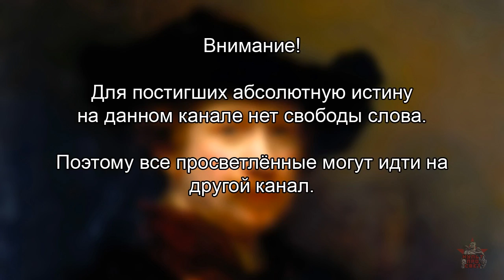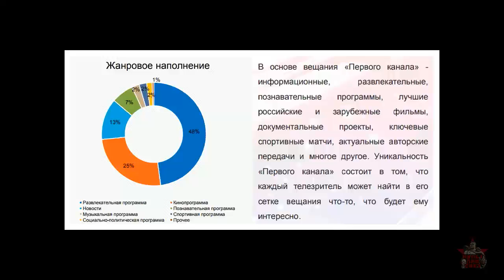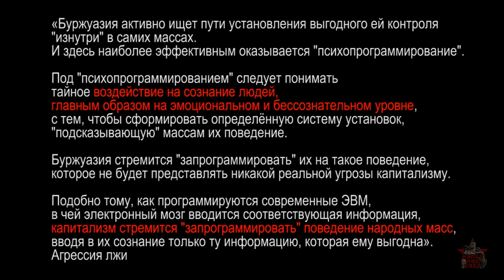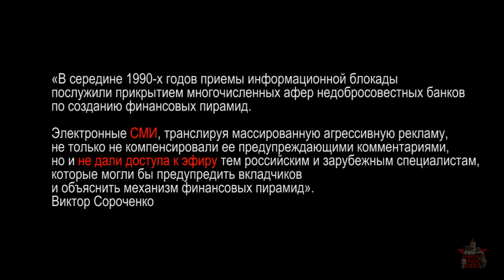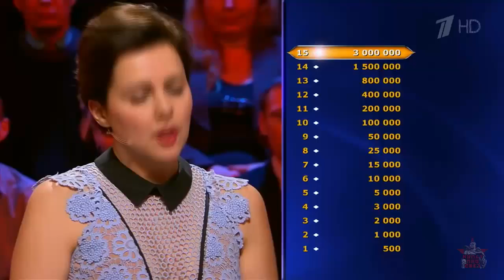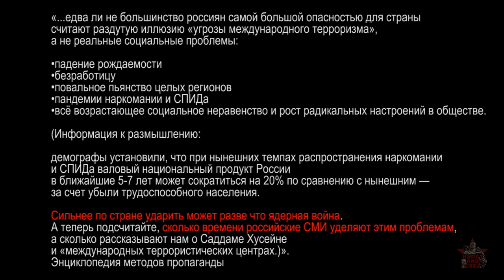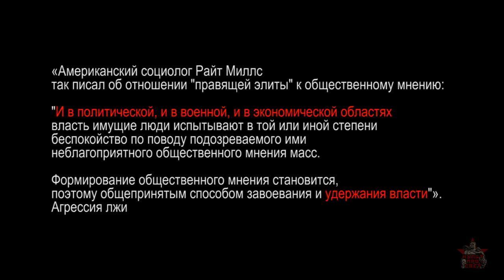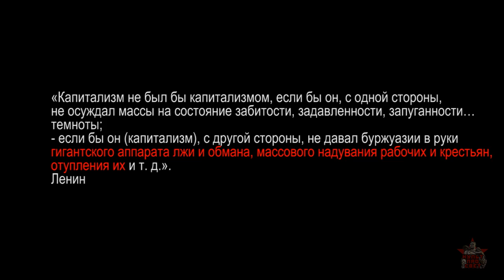Вражеское телевидение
Часто можно услышать призывы не смотреть телевизор. Но само телевидение, это только инструмент. Опасность не в нём, а в том, кто его использует.

Поддержать регулярный выход новых материалов

Сбербанк (Елена) - 2202*2068*6823*7566
(usdt TRC20) TLymamwjBhDnaM4UgzqVGstE85GaULUmL9
(BTC) 1Fjt5PRyak1eMwSXVDdjXKpEHQ8sjkYHeo
(тон) @Innokentiy_Eltishev